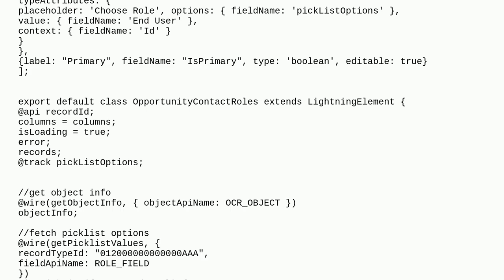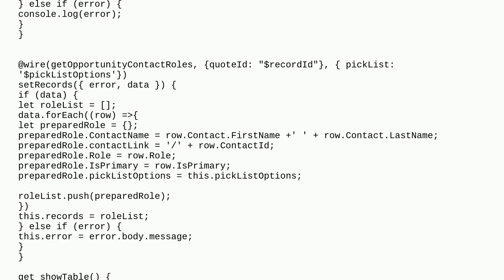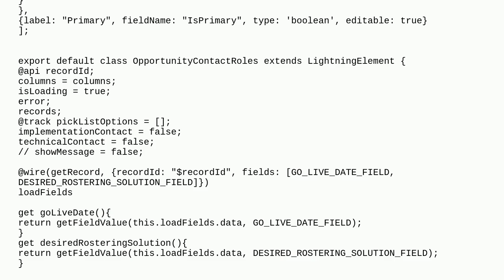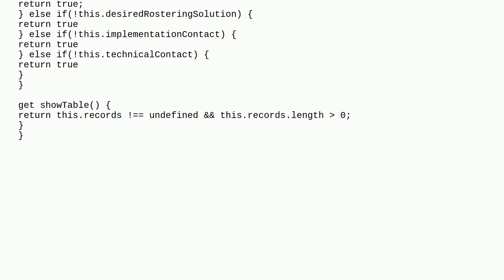Salesforce: LWC Datatable with OpportunityContactRole 'Role' picklist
LWC Datatable with OpportunityContactRole 'Role' picklist

A special thanks goes out to the awesome community

  lightning-web-components getpicklistvalues lightning-datatable